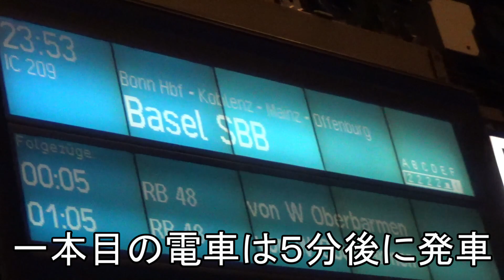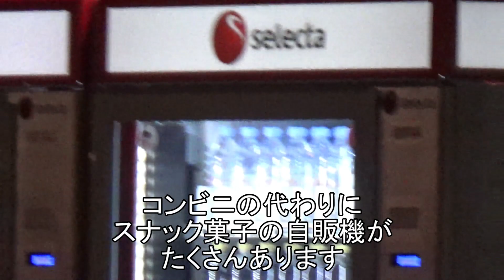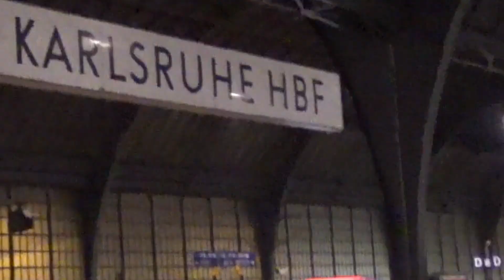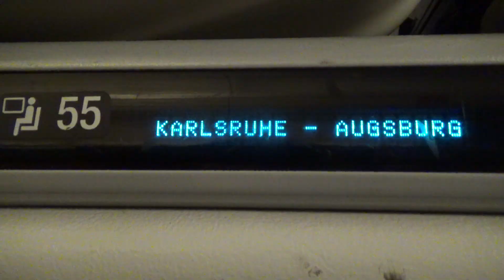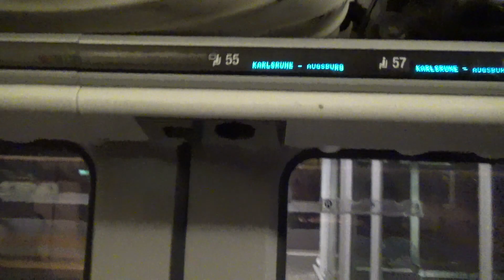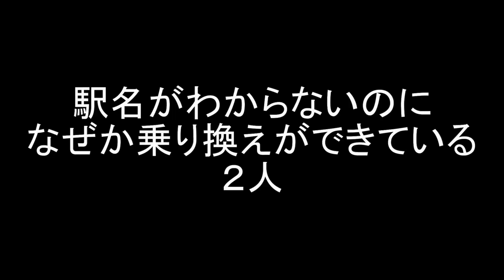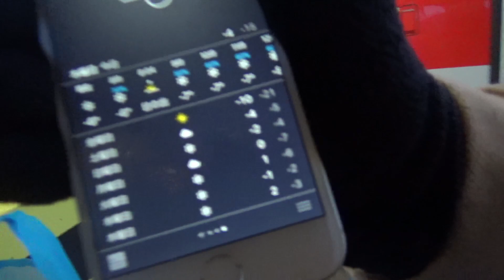夜行電車を深夜に３回乗り換えてフュッセンへ！【ヨーロッパ鉄道の旅＃２８】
夜行電車３回乗り換えって今思うとやばい笑
夜中によく起きれたなあ

↓旅シリーズはこちらから！